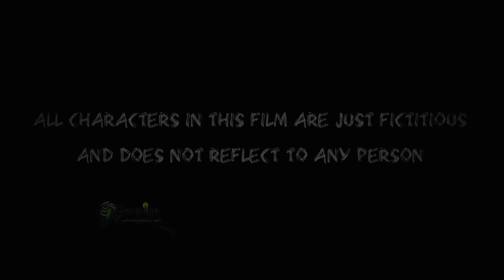Aparachithudu Comedy Skit || Aparisubrudu |Toptelugumedia